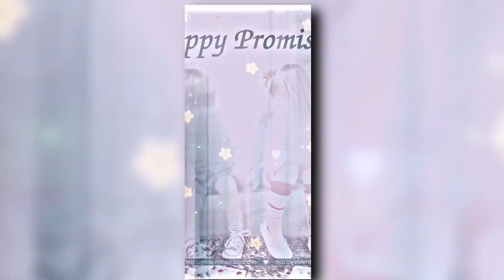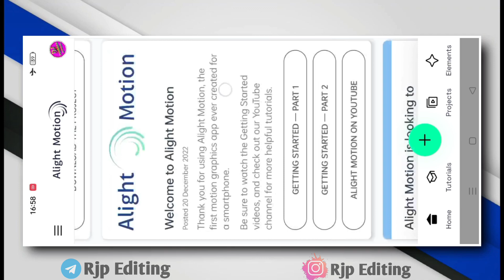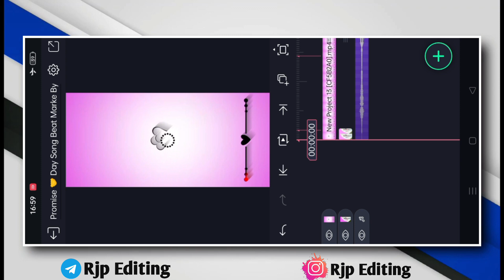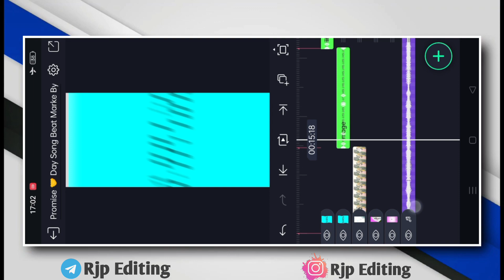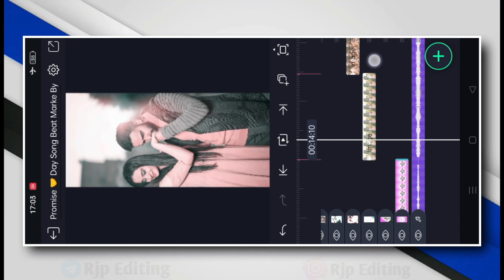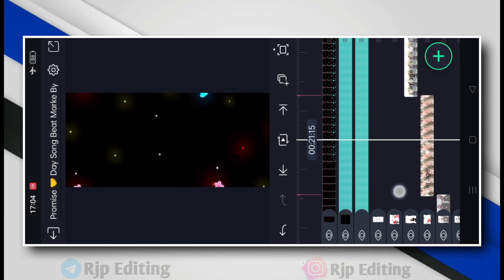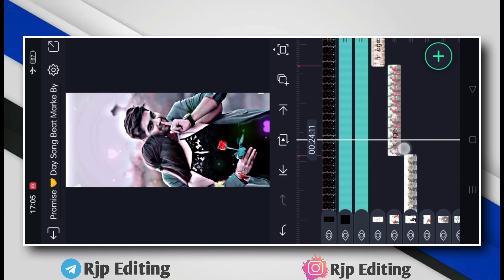Happy Promise Day Special Status Video Editing Alight Motion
Is video me main bataya hu ki alight Motion app me Full Screeni hindi trending Dj Status editing  kaise banate hai bahut hi aasani se sikhya hu

🔰This Video Status  ⬇️⬇️
join telegram 👉 Rjp Editing

_______________ ❤️ Love You ❤️_________________
i

🔰 Your Queries -

Happy promise Day Special Video Editing In alight motion

Happy promise Day Special Video Editing In kinemater

Happy promise Day Special Video Editing Valentines Day Video Editing in alight motion

Valentines Day Video Editing in kinemater

Valentines Day Video Editing

Valentines Day Special Video Editing in alight

4k utra hd full screen status video editing

Pictures : Pintrest